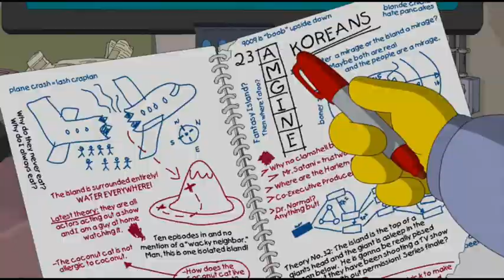Симпсоны раскрыли тайну сериала LOST